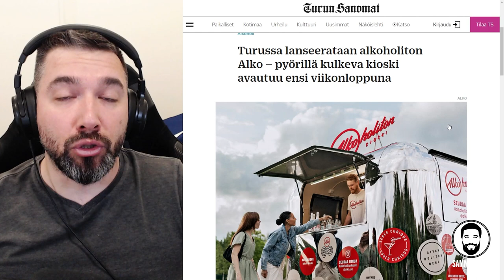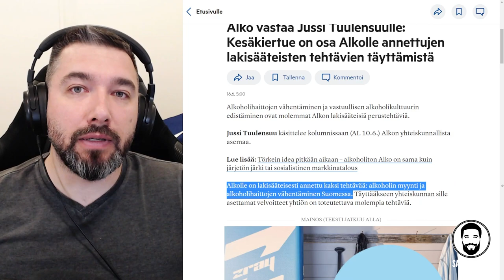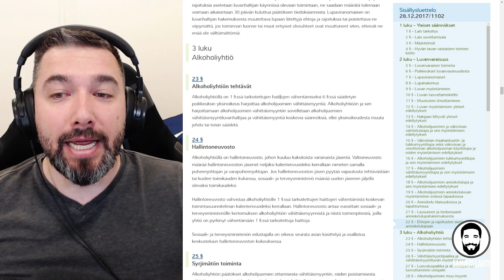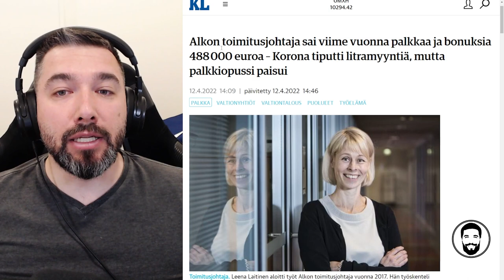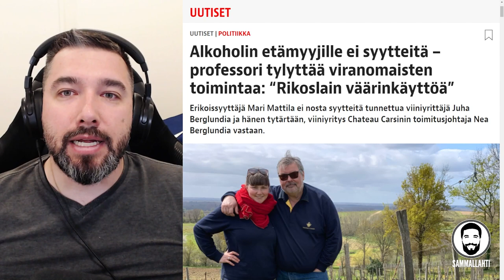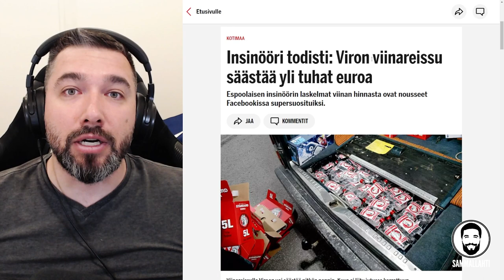Alkoholiton Alko? - Alkoholimonopoli taas pahanteossa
Sisältö:
00:00 - Lakkautetaan Alko, nyt!